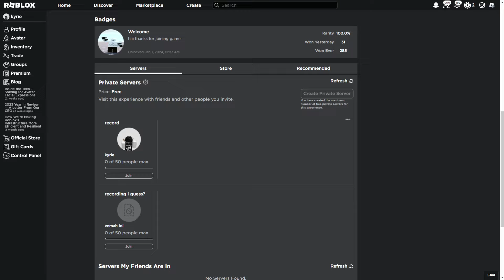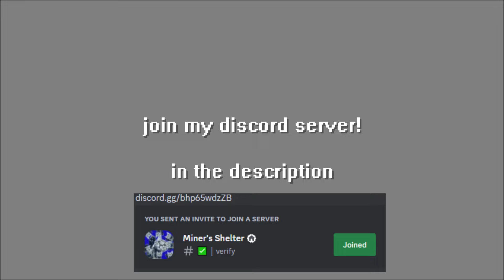Is this the BEST GORE GAME in ROBLOX?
In this video, i just show you guys my favorite roblox gore game, that's up there with untitled shooter 2 , redbox 2, redbox, bloodmoon, bloodtide and many other.

tags: roblox gore best roblox gore leaked roblox gore games 2023 roblox gore blood engine redbox 2 i found a NEW SECRET ROBLOX GORE GAME... top 3 ROBLOX GORE games... unbanned roblox gore game evolution of roblox gore... the BEST ROBLOX gore games...